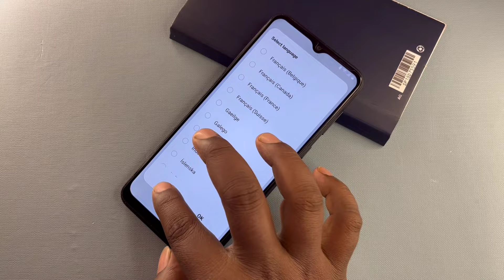WITHOUT PC 2024 All Samsung Android 13/14 FRP Bypass | After Reset Google Account Bypass New Method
google account unlock
Samsung android 13 frp bypass 2024
Samsung a02s frp bypass talkback not open
Samsung a02/a03 frp bypass
About this video- Dosto Aaj Ki Is Video Me Maine Aapko ( All Samsung Frp Lock ) Ke Bare Me Bataya Hai Ummeed Hai Aapko Ye Video Bahut Hi Jyada Pasand Aayegi Thank You So Much...